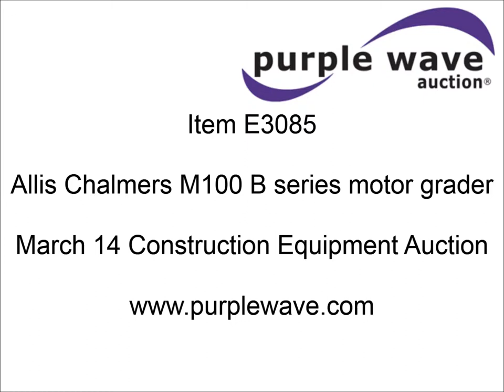Allis Chalmers M100 B series motor grader for sale | sold at auction March 14, 2013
Allis Chalmers M100 B series motor grader
3,959 hours on meter
In use, hours may vary
Allis Chalmers six cylinder diesel engine
Three speed transmission
Hi-Lo
3R gears
Enclosed cab
Heat
Tip out windshield and rear glass
Work lights
12&#039; roll away moldboard
Five tooth scarifier
Rear pin hitch
14.00-24TG tires
Balderson front mount V plow
(2) 24" moldboard extensions
(4) tire chains
(9) 6&#039; bolt on moldboard blade edges
Manuals
Serial M100B-1699

It was located in Pretty Prairie, KS, and we sold it to the highest bidder for $9,130.